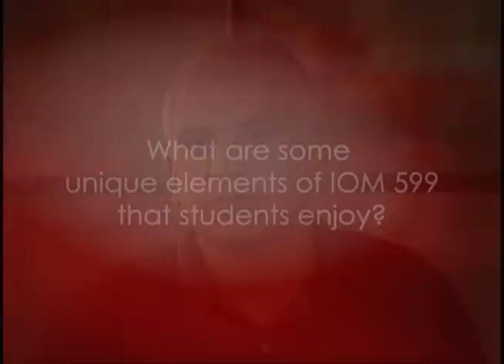IOM 599: Global Healthcare Operations Management - Professor Sriram Dasu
Professor Sriram Dasu

Across the world, some of the biggest challenges facing healthcare include increasing access and quality of care to large segments of the population.   In this course you will learn how Operations Management tools and techniques can be utilized to improve the performance of healthcare delivery systems. Healthcare delivery system is the network composed of facilities such as community centers, clinics, emergency rooms, and hospitals that individually and collectively provide care to the community.  You will learn about how to analyze these systems and redesign them so as to better meet the needs of the community.  Improvements can be achieved through changes in processes and work design, better use of information and communication technologies, and changes in the role of different facilities in the network.  Clearly these changes must be driven by the needs of the community.  We will also explore tools and techniques that enable us to get a better understanding of the short term and long term healthcare needs and the differences in how patients consume health services.

A significant component of the course is a field project.  These projects are based in Los Angeles, Brasilia, Brazil and Buenos Aires, Argentina and their goal is to increase the access and quality of care provided to low income communities.  If you are working on a project that is based in Brazil or Argentina then you will have to travel during Spring break.  You will work in a team consisting of 5 or 6 students.